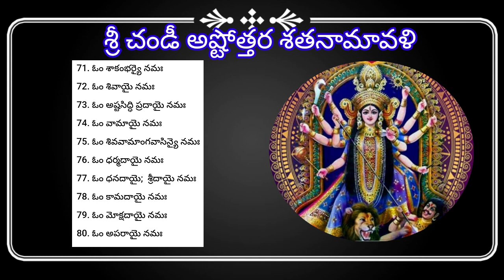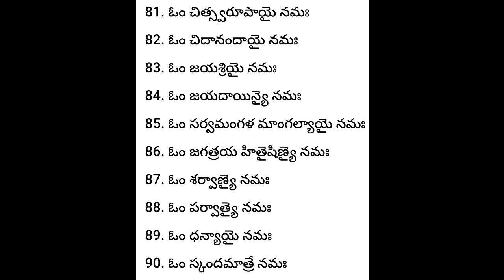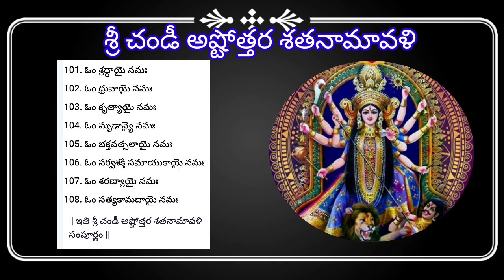శ్రీ చండీ అష్టోత్తర శతనామావళి|sri chandi ashtotaram in Telugu with Lyrics|Skillzone